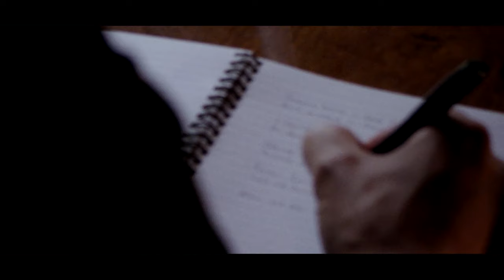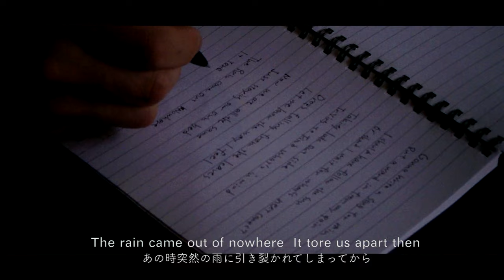"Song For Rain" official video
"Song for Rain" by Epstein

And now available on all major streaming services!!

29, June, 2021 out

Written and Mixed by Mitsugu Yamamoto
Mastered by Taguchi Tomoaki(Hidden Place-Recording Studio)

Epstein(Mitsugu Yamamoto)
 Japanese looping singer/songwriter, based in central Japan, uses an acoustic guitar, modulation pedals and a loop pedal to create an impressive sound and atmosphere.As “ONE-MAN PSYCHEDELIC ORCHESTRA”.
He was influenced by British rock especially The Beatles.His stage name “Epstein” was named from fifth beatle. Not only his original songs, He also plays some looping The Beatles cover songs.

He started as a solo musician 6 years ago, and touring many places in Japan before covid-19. After first single “RAIN/MORNING” was released, He nominated top 8 of 300 bands in a music contest of local radio "ZIP FM".
In August 2018, He took the first UK tour and performed at over 15 places include the stage in connection with Manchester Psych Festival 2019. After this tour, He wrote “On The Street” which is about these days in England and experiences to connect with locals via music.
Unfortunately his 2nd UK tour and 1st Netherlands tour has been cancelled for covid-19.
But after that, sometime he plays streaming gigs from many different places not only from live venues.